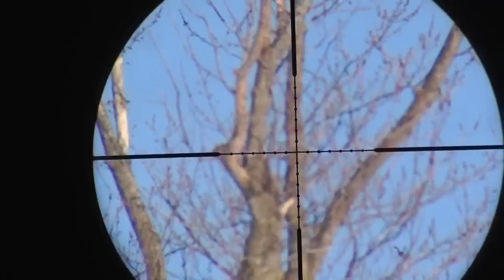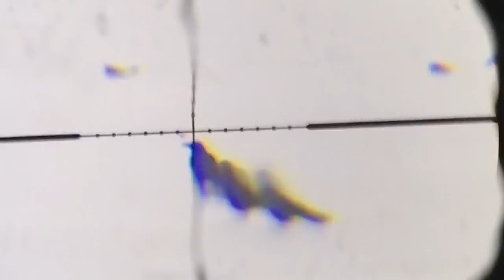Hunting Crows with a Pellet Gun and a Scope Cam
This is the first footage I have taken with my homemade scope camera. The crow hunting was great but check your LAWS before you do it or you could have an issue like I did But by doing the right thing and contacting the local warden we worked it out. If you find yourself in a situation ALWAYS do the right thing.
Instagram and Twitter samwoodoutdoors